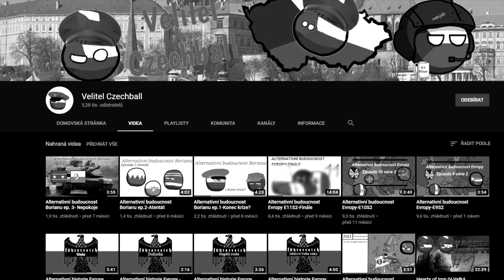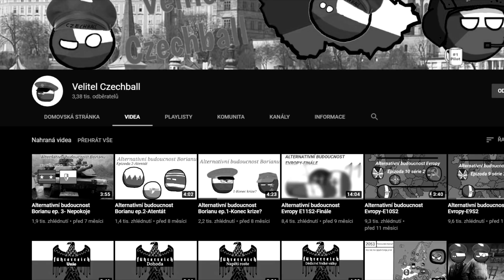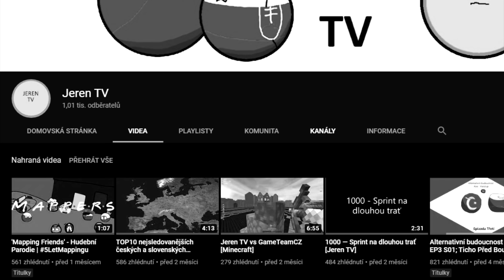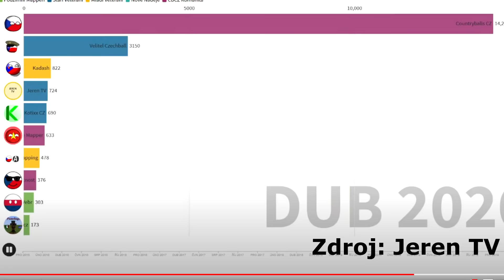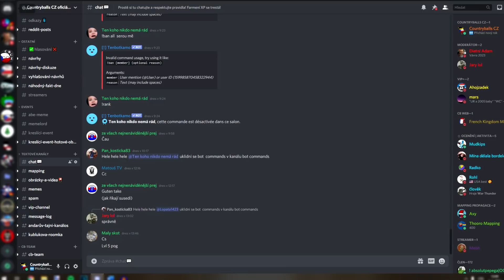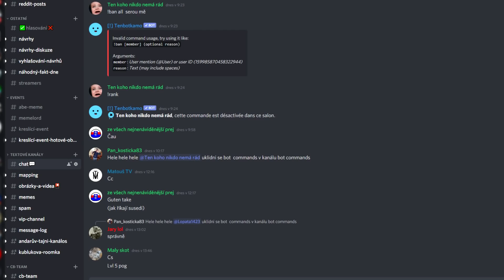Rok 2021 pro čs COUNTRYBALLS a MAPPING komunitu | CBCZ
V tomhle videu rozeberu výhled do roku 2021 pro naší československou komunitu a můj kanál.